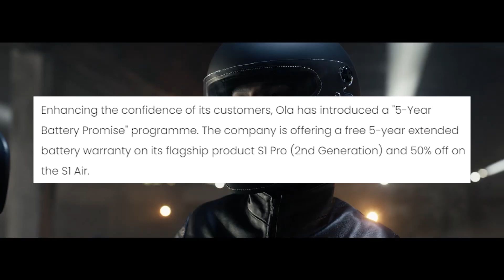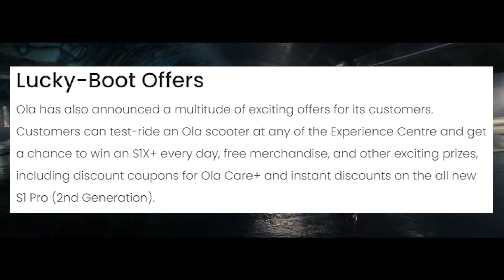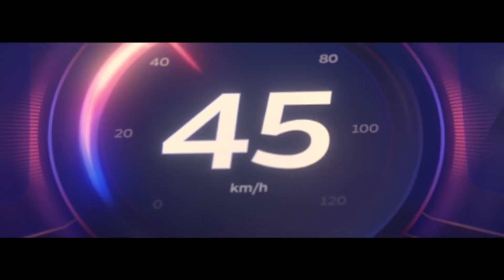Rs 24,500 Offer Upto On Ola Electric Scooter (EXPLAIN)🔥 ! Ola S1 pro ! Electric Scooter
As part of Ola’s Bharat EV fest, buyers can enjoy benefits of up to Rs 24,500 on the purchase of an Ola electric scooter, including a 5-Year Battery Warranty (worth up to Rs 7,000*), exchange bonuses (up to Rs 10,000*), and attractive financing schemes with no cost EMI (up to Rs 7,500* discount from partner banks). Electric scooter.